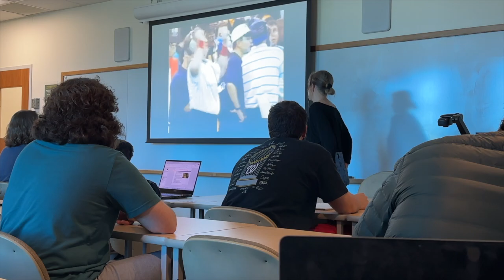GET IT TOGETHER🧚🏾‍♂️| friends day + painting pumpkins + coco jones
On this weeks episode ~ friends day + getting work done for classes + painting pumpkins +getting my hair braided + coco jones concert

Where am I from?                        DMV

what's my major in school?     Media Studies

why I do this???             just making myself more comfortable & makes me happy :))